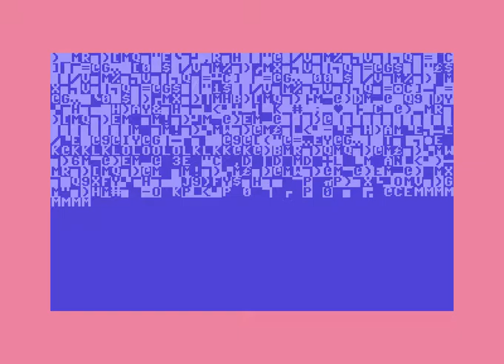world bezt by triangle! Commodore 64 (C64)